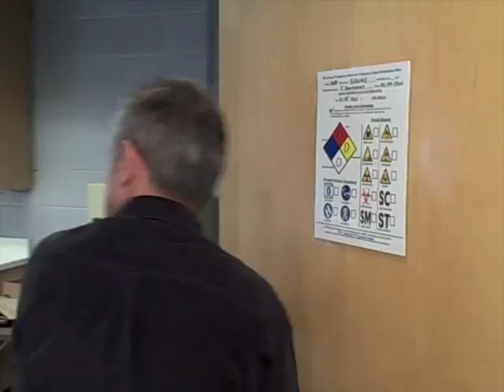A Fading Field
Gustavo Hormiga, a spider systematist at George Washington University, discusses the difficulties of securing funding for basic taxonomy research